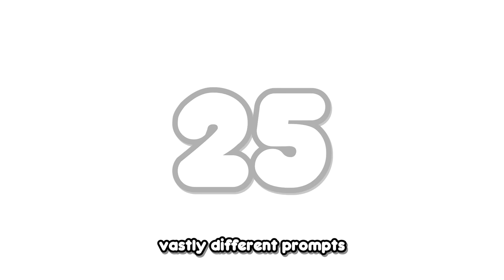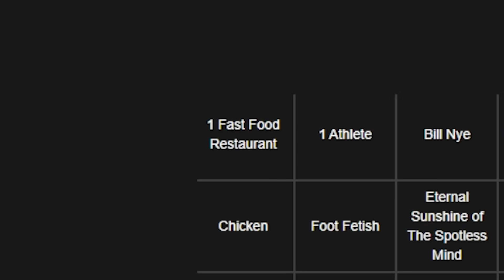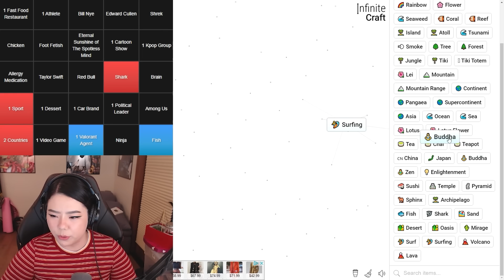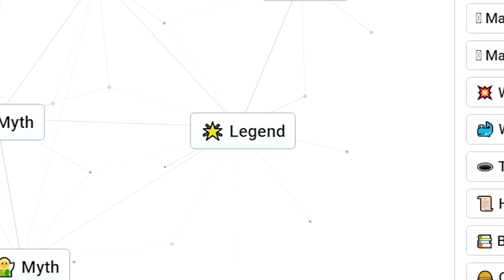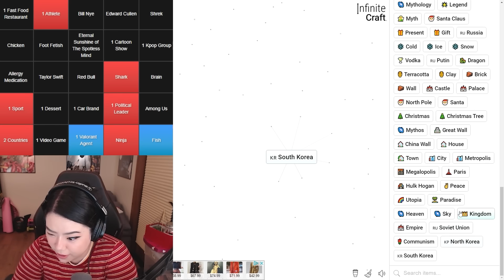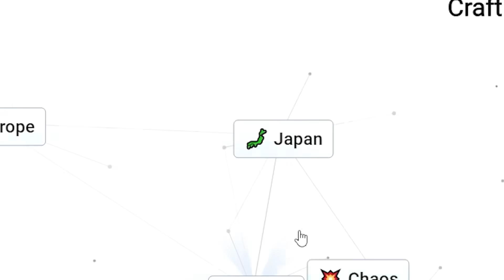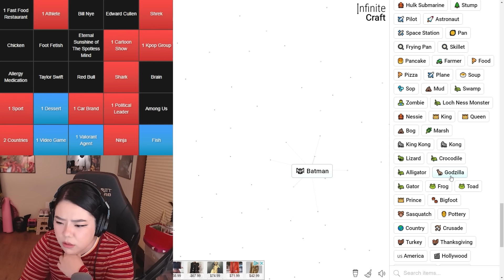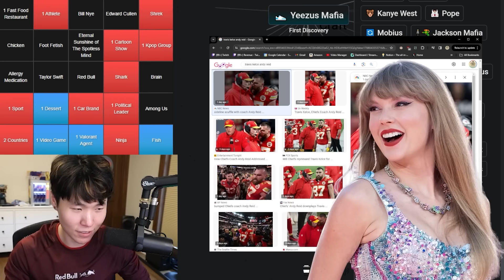Dominating @DisguisedToast in Infinite Craft Showdown!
DSG is coming to the Philippines!
@DisguisedGGG is hosting a special fan event in Manila and I will be there too along with Toast, Sydney, Jodi, Celine, Peter and more!
Follow this link to see more info about the event and to get your tickets!